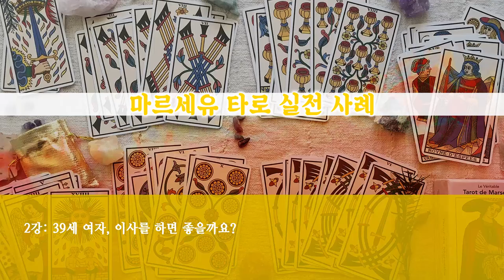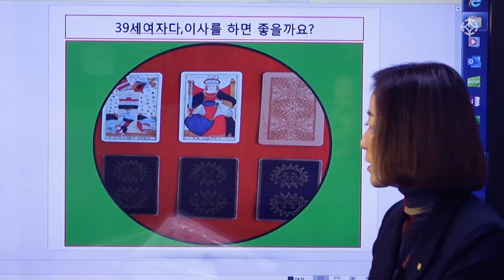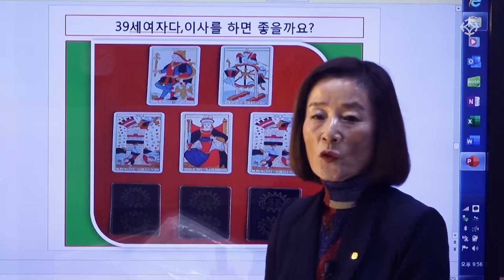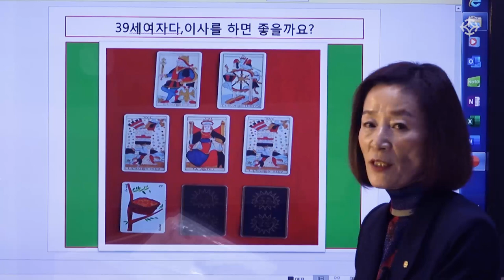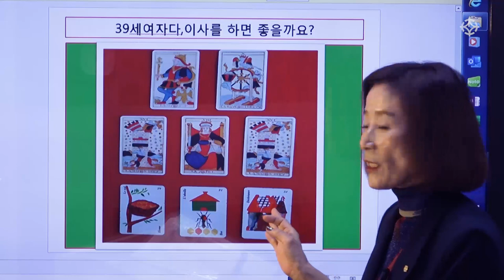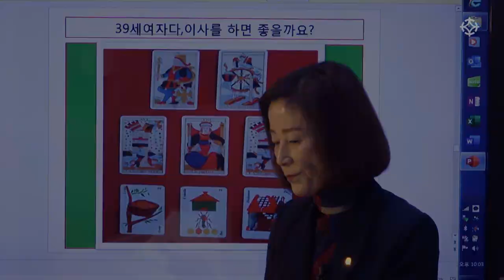타로: 이사를 할까 말까 - 바당미정 선생님